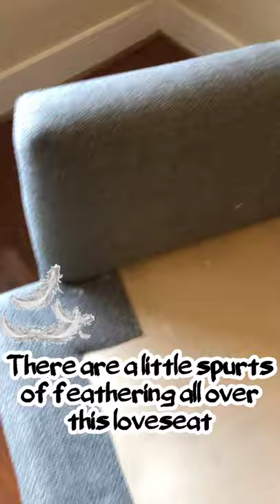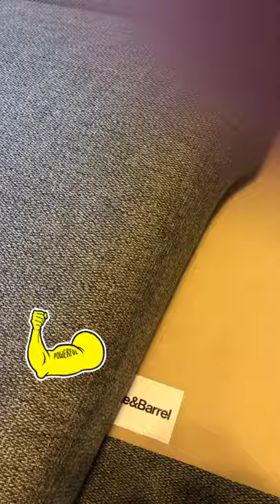Deep Dirt, Dust and Stain Removed From a Couch! Carpet and Rug Cleaning..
This Couch at first sight seemed very Dusty, especially on the surface of the fibers. so we knew that if it was dusty on the surface to such a degree, there has to be embedded soil formed from all of the dust. Vacuum, vacuum, vacuum was my first instinct. So I spent a great deal of time vacuuming all parts of this two seated couch in order to remove all of the dry particles before putting any water or solutions on it. The vacuuming process took up at least 35 minutes because of all of the dust. This process really helped brighten up the cushions. While cleaning this couch, we ran into a stubborn stain on the edge of one of the seat cushions. After a great deal of agitation and a thorough rinsing, the stubborn stain on the seat cushion was removed. The customer added on two area rugs and a room of carpet.

After all of the cleaning, the two-seater couch became very clean and soft to the touch. This was a deep dirt, dust, and stain removal from a couch. Also a carpet and rug cleaning.
The customer was very satisfied with the results.
"Most people don't professionally clean their UPHOLSTERY. You won't BELIEVE what could be Living in your COUCH"!

Satisfaction Guaranteed or No Charge